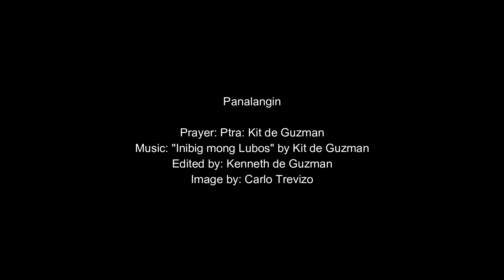Panalangin Kit De Guzman March 7, 2021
By: Ptra. Kit De Guzman
Edited by: Kenneth De Guzman
Image: Carlo Trevizo